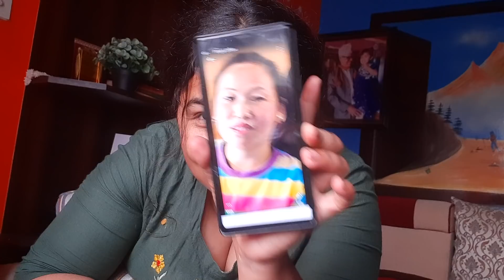9817927555इटहरी कि पृया लिम्बू सङग बिहानै कुराकानी उहाँ भन्नुहुन्छ लाखौ खर्च गरे केही तरआज सन्तुष्ट